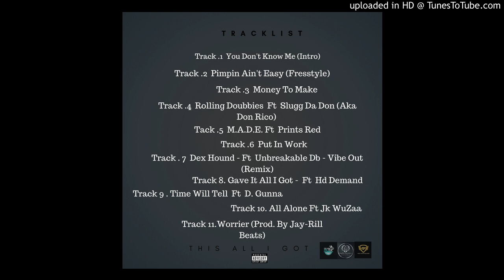Prints Red - M.A.D.E Ft Jay-Rill